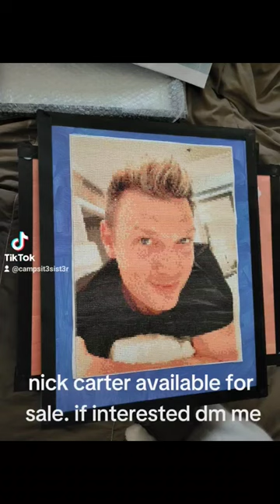available for sale custom diamond dots of Nick Carter. if interested dm me.